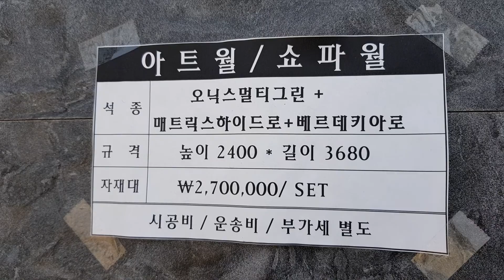석재 대리석 재료